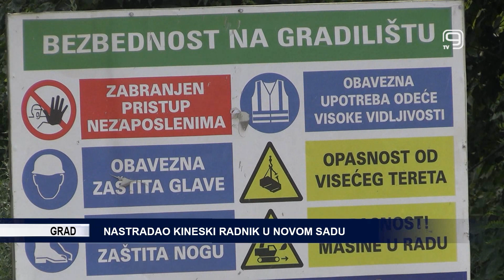TV KANAL 9, NOVI SAD: NASTRADAO KINESKI RADNIK U NOVOM SADU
Kineski radnik nastradao je danas u Novom Sadu tokom radova na izgradnji novog mosta, a njegovo telo pronašli su ronioci nakon četvoročasovne pretrage.